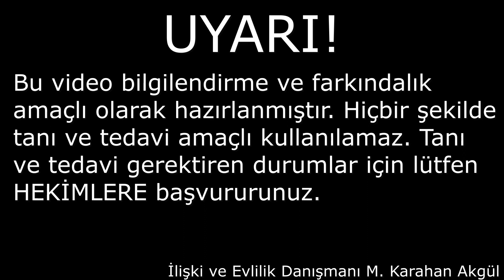Narsist Neden Düzelmez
00:00 giriş
01:03 birinci engel
04:03 ikinci engel
05:19 üçüncü engel
06:21 dördüncü engel

Narsist Kişilik Bozukluğu